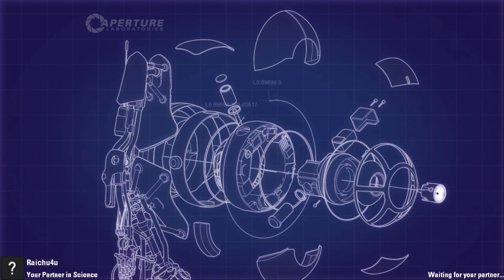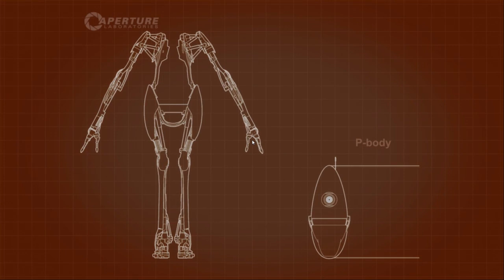Portal 2 Co-op With Sean! Ep. 3: The Physics are Broken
I used Fraps to record it, Premiere Pro CS5 to edit it together, Adobe soundbooth to capture and edit my sound and Adobe Media Encoder to render it out!